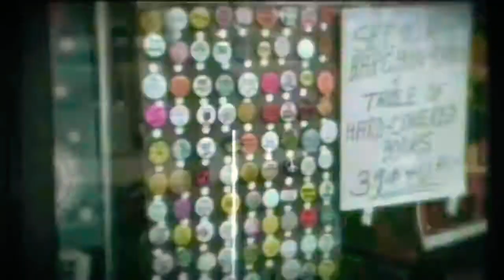Cm Punk - Cult of Personality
BITW. never forget